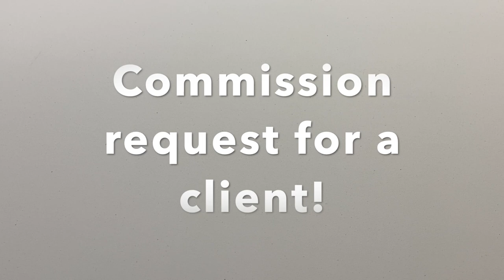(12) BIG, BOLD AND BEAUTIFUL CELLS | Easy Flip and Drag | Fluid Art | Abstract Art Painting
Hello friends and welcome back to another beautiful flip and drag. The results are spectacular with big, bold and beautiful cells.

There is nothing so magical as fluid art or acrylic pouring. You can simply create a masterpiece by letting the pigment of the paint run freely by manipulation. This form of abstract art uses acrylic paint with a runny consistency to create magnificent forms of painting.

My pouring medium ratio consists of 60% floetrol, 20% Elmer’s glue all and 20% liquitex pouring medium. My paints ratio is 1 part paint to 1.5 part pouring medium. No silicone or water is added to my mixture.

‘’ A woman without paint is like food without salt’’ ~ Roman philosopher, Plautus~

Large canvas used: 30x40ins

Colours used:

DecoArt metallic gold
DecoArt shimmering metallic silver
DecoArt pewter
Decoart mars black
Artist loft flow acrylics white.

Periodically I will give away art pieces featured in one of my videos to a subscriber at random.

Fluid art acrylic painting.

Have fun with me!